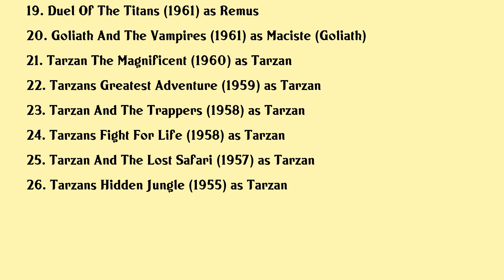Gordon Scott Movies list Gordon Scott| Filmography of Gordon Scott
Gordon Scott Full Movies List Filmography of Gordon Scott

Latest movies of Gordon Scott are:

1. In Search Of Tarzan With Jonathan Ross
2. Investigating Tarzan
3. Women In Cell Block 7
4. Danger Death Ray
5. Top Secret
6. The Tramplers
7. Hercules And The Princess Of Troy
8. Buffalo Bill Hero Of The Far West
9. Coriolanus Hero Without A Country
10. Hero Of Rome
11. The Tyrant Of Lydia Against The Son Of Hercules
12. Hero Of Babylon
13. The Conquest Of Mycenae
14. Mask Of The Musketeers
15. The Lion Of St Mark
16. El Hijo Del Caid
17. Gladiator Of Rome
18. Samson And The Seven Miracles Of The World
19. Duel Of The Titans
20. Goliath And The Vampires

Complete list of movies acted by Gordon Scott are in this video.

Please Comment down your favorite movie of Gordon Scott